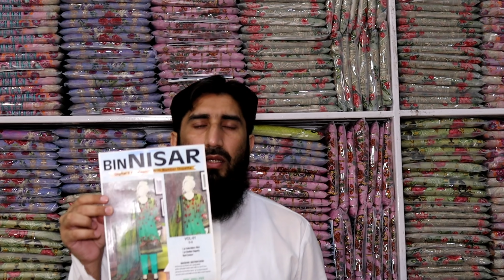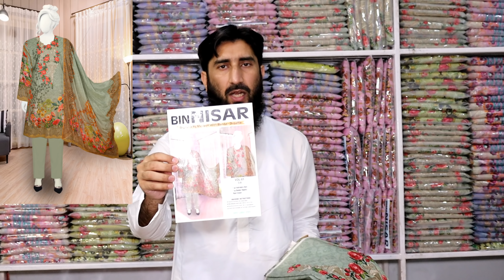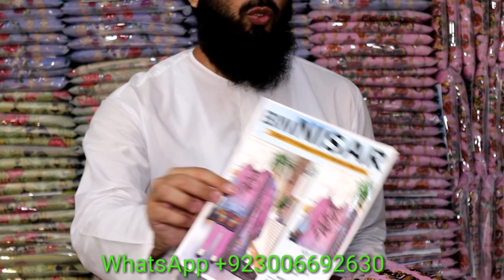3pc Digital Masoori Lawn (05-06-2020)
3pc Digital printed with embroidered Suits  ,
1pc Digital printed with embroidery Shirt  ,
1pc Digital printed Bamber dupatta  ,
1pc Dyed Trouser  ,

Rana Center
P# 654 Al MADINA commercial market Near Hamza Kanda . factory area Faisalabad